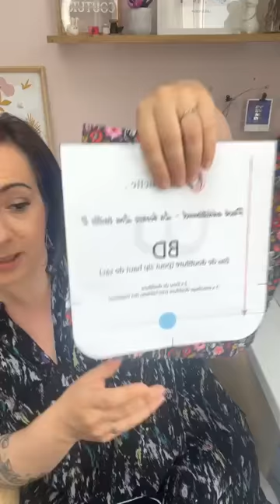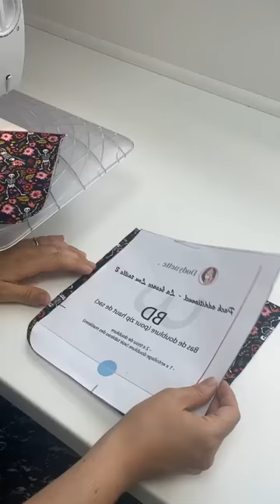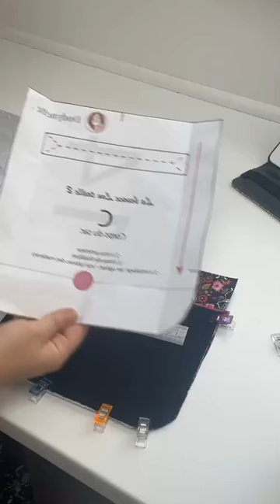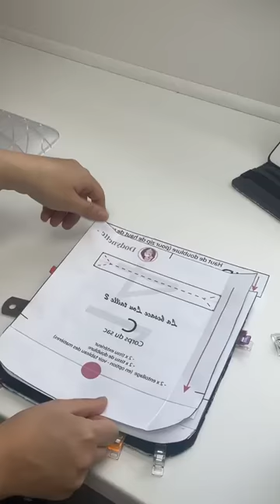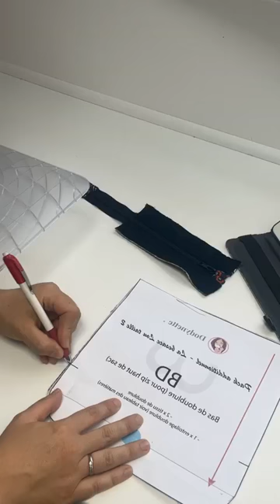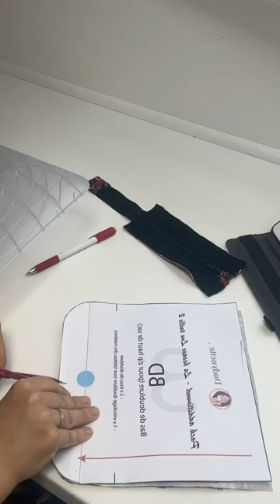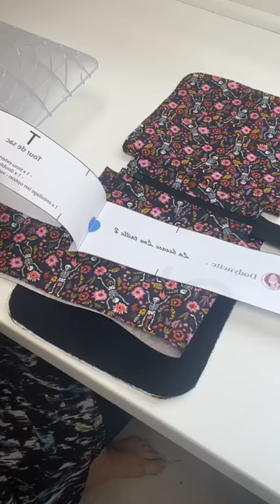REPLAY : Live couture Besace Lou - partie 5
Bienvenue sur le replay du live couture Besace Lou organisé du 8 au 13 juin 2023 sur la page Facebook de Dodynette.
Aujourd'hui c'est déjà l'avant dernière session.
Nous avons assemblé toutes les pièces de doublure.

Vous avez besoin du patron de base + le pack additionnel dans la taille de votre choix
-prochains live le 13 juin à 18h30

Merci pour cet instant cousette :)